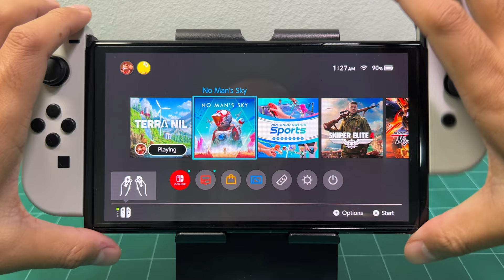ลองเล่น Terra Nil กับเครื่อง Nintendo Switch OLED 2024 [ทดสอบเต็ม]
🔥ลิงก์ซื้อแผ่นเกม Terra Nil🔥